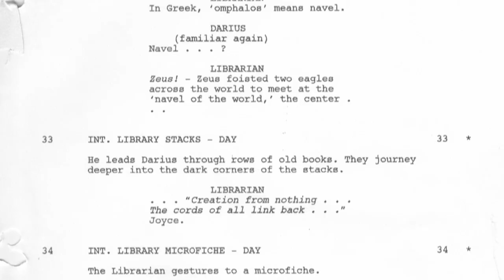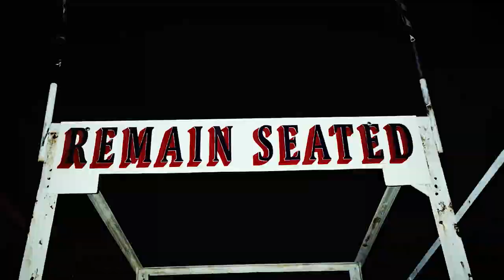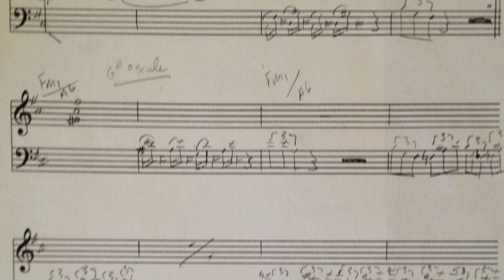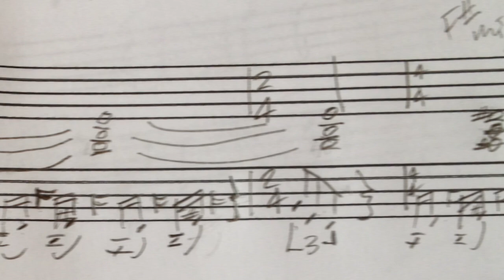The Making of '7 SPLINTERS IN TIME'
A short documentary film detailing the long journey of a nine-year labor of love.

about the film:
Starring EDOARDO BALLERINI ("Boardwalk Empire," "The Sopranos," "Dinner Rush"), EMMANUELLE CHRIQUI ("Entourage," "Don't Mess with the Zohan") and AUSTIN PENDLETON ("Amistad," "Finding Nemo," "Wall Street: Money Never Sleeps"). Supporting cast includes LYNN COHEN ("Munich," "Sex in the City," "The Hunger Games: Catching Fire") and AL SAPIENZA ("House of Cards," "Margin Call").

“This movie knows absolutely what it's doing … writer/director Gabriel Judet-Weinshel has crafted a thriller with the DNA of several great artists before him ... 7 SPLINTERS IN TIME will unnerve you with a power of its own. It’s as if David Lynch and Terry Gilliam had a love child.”
—Derek McCaw, Fanboy Planet

“The look of this film is exceptional … an auspicious venture into the world of SF, and an impressive first feature. The strange cityscapes, with their buildings that look like exploded hypercubes, the lighting and set-ups, the dramatic shots are all impressive ..."
—Mark Cole, Rivets on the Poster

“ … vividly nightmarish … Greg Bennick is excellent as the hyperkinetic mystery figure Luka. Lynn Cohen is a howl as the salty curmudgeon Babs … plenty of eye candy and sometimes there’s the feeling of Fellini on Dexedrine.”
—Scott Strickland, The Movie Gourmet

“I saw touches of ERASERHEAD, TWELVE MONKEYS, MAD MAX, CITY OF LOST CHILDREN … "
—Robert Emmett, KFJC's "Thoughtline"

Darius is an introverted detective who spends most of his free time looking over a sullen, old lady living next door. When a new murder case turns up, he visits the scene of the crime but discovers something quite peculiar this time around – the dead body is identical to his own. As his day-to-day life begins to blur into a series of erratic and haunting memories, an outlandish childhood friend reaches out and connects. The duo embarks upon a quest to unveil the truth about a traumatic incident that sits at the core of Darius’ recent disturbances. 7 SPLINTERS IN TIME succeeds in providing an unparalleled take on the ‘sci-fi-thriller’ as it packs in plenty of suspenseful twists, an intriguing romantic narrative, and consistently ravishing visuals while channeling through intricate themes of youth, love, and identity. —Peter Koros, CineQuest Film Festival